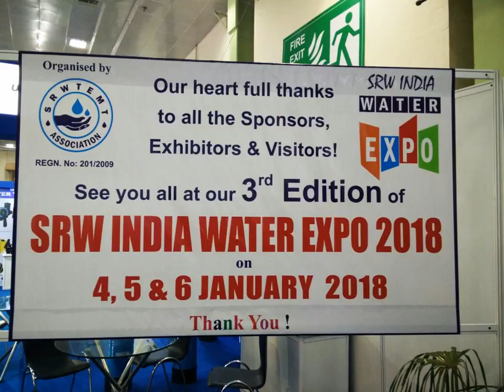srw water expo 2017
S.R.W Water Expo which is being held at the Chennai Trade Centre is inaugurated by Mr. Ravichandran, Vice President of Brock Industries. Standing Next to him are, Mr. Prabhakar, Union Secretary, Mr. Gautam shaw, Chairman, Lexcru, Mr. Murthi, Association President, Mr. Venilraj, Executive Board Member, and Mr. Ramamurthy, Treasurer.